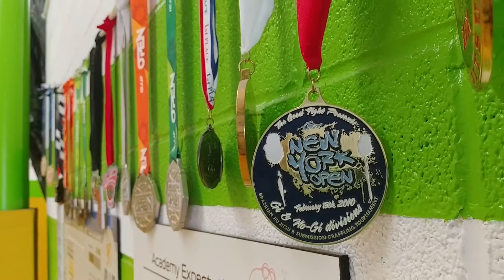Muay Thai the most brutal Sport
This time sharing a workout with a friend of mine Carlos Nuñez talking about his career and his martial art lifestyle.